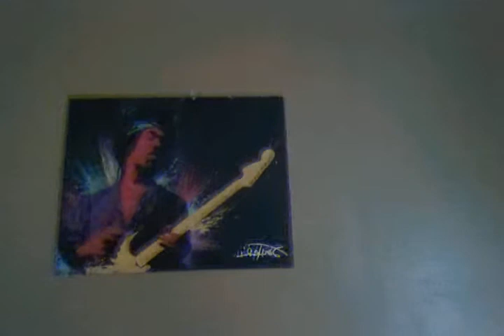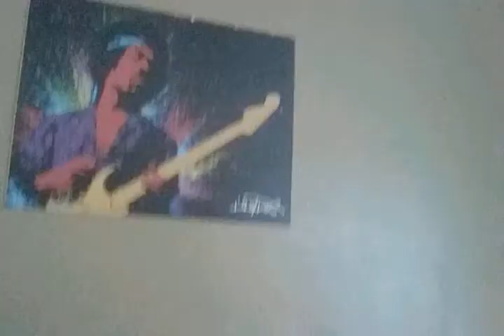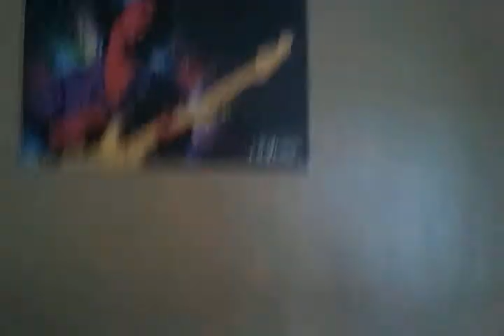Leek - Guitar Tears **Preview**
"THE CHARLIE FRENCH PROJECT"
Release Date - December